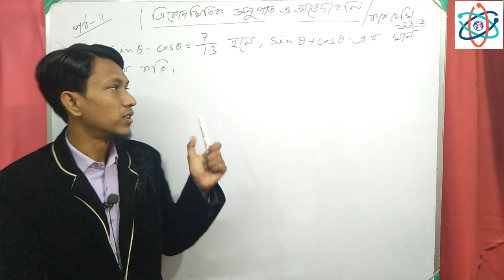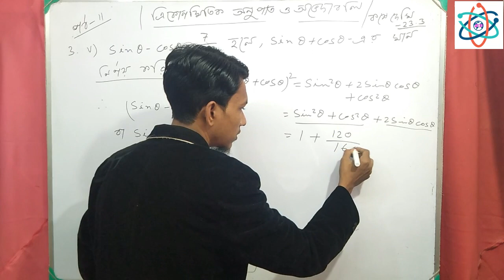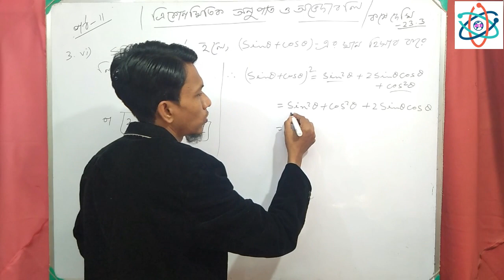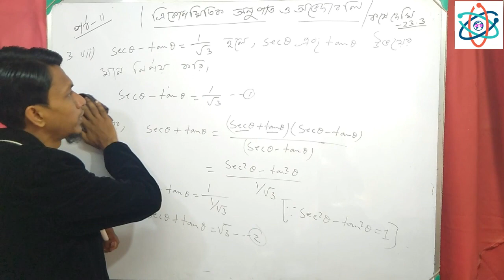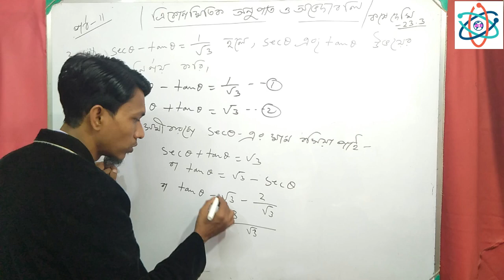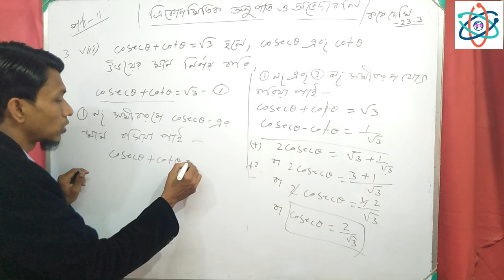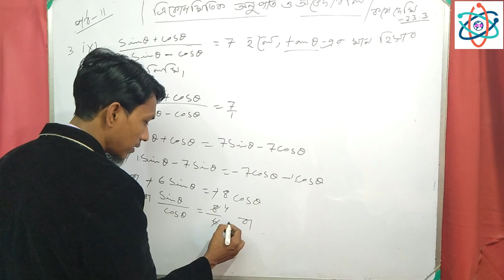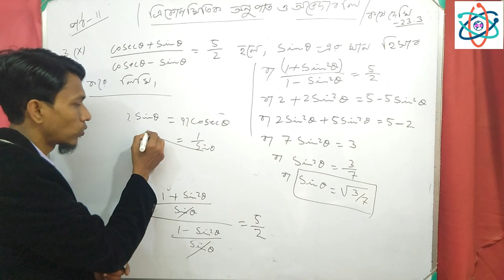ত্রিকোণমিতিক অনুপাত এবং অভেদাবলি পর্ব ১১ ।।কষে দেখি ২৩.৩ ।। Trigonometric ratio in bengali part 11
madhomik 2020,
class 10 mathematics chapter 23 in bengali ,
class 10 mathematics chapter 20,
class 10 trigonometry in bengali,
Science beta,
ত্রিকোণমিতিক অনুপাত এবং ত্রিকোণমিতিক অভেদাবলি ,
trigonometric ratio ,